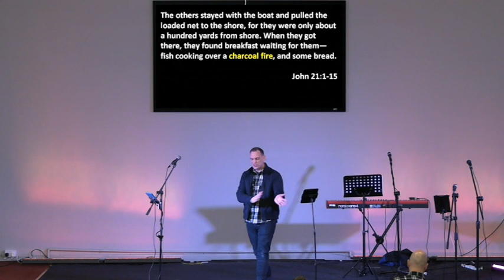Resurrection Stories. Week 3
Peter's (second) call.
Part 3 of our 'Resurrection Stories' series.